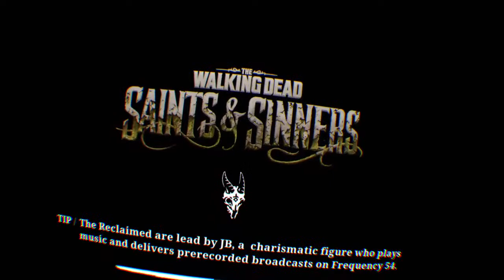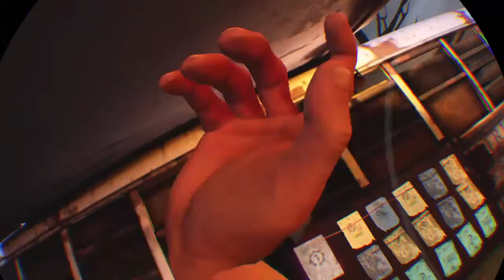Walking Dead Saints and Sinners: "When the Levee breaks" Pt.1 live psvr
Come with me to help Casey, the radio guy, install the pump regulator to save him before drowning, then off to finally get the Woman with the lantern and intel missions sorted out!!  I'm new to live stream on psvr. I like Walking Dead, and really any other shooter with some action or a scare.
I'll be bringing quite a bit of Modern Warfare Warzone material to the channel along with Saints and Sinners vr and more!!
I'll only be getting better at editing and what not. I edit my live videos once im done to try and get just the kills and good gameplay. I managed to install the first pump regulator finally and the zombies were the thickest I've seen!!